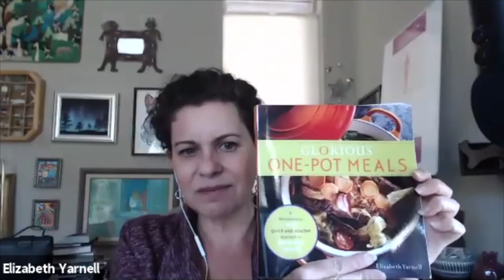VitalDocTalk Episode# 19: Dr. Elizabeth Yarnell - Doctor PR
Dr. Yarnell has sold over 60,000 books, becoming a doctor and getting interviewed on many podcasts as well as websites becoming a nationally acclaimed doctor expert! In this interview we go over her journey, how she recommends you sell books if you plan to write one as a doctor, what doctors can do to get more PR including which courses/facebook groups they can join as well as other ways to self promote! Did you know, before she even got her book published she sold thousands of copies by herself?